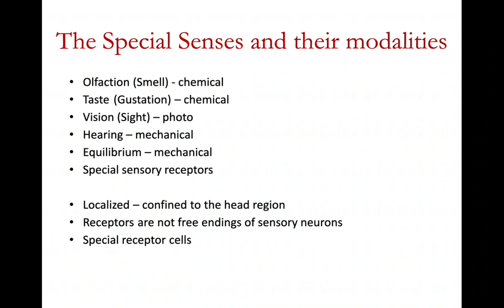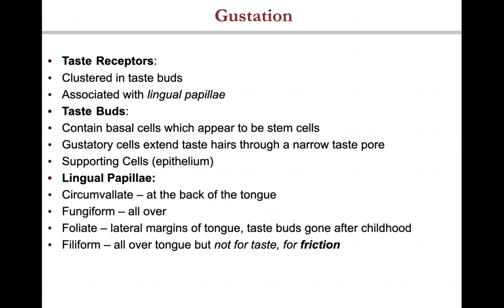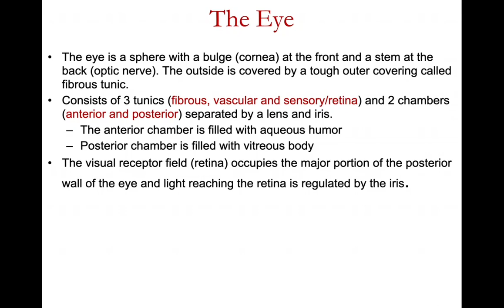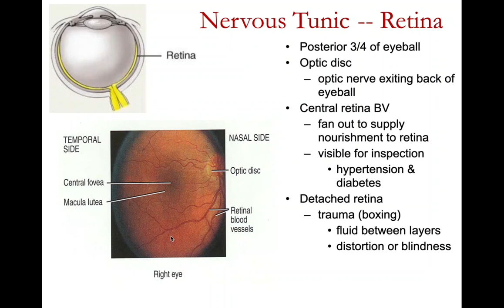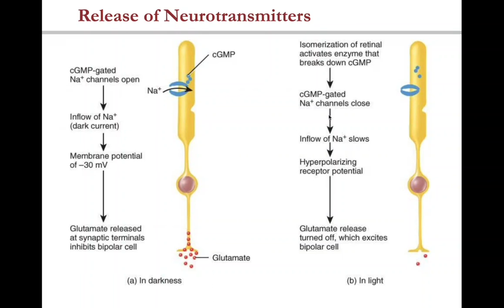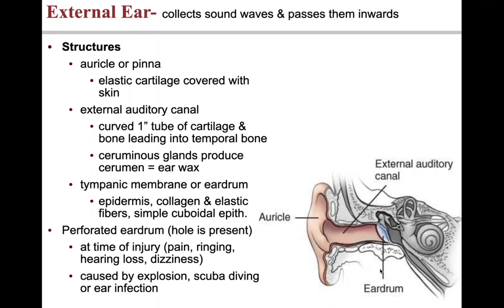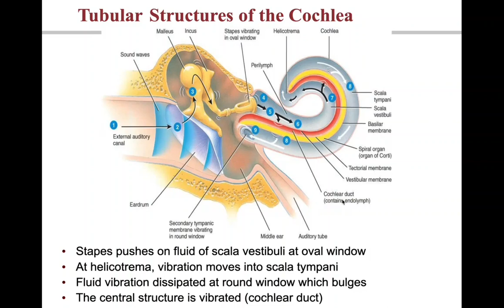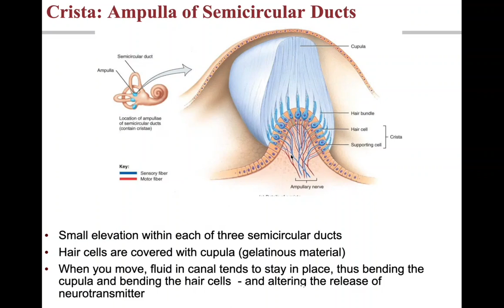bio 241 nervous special senses sp20